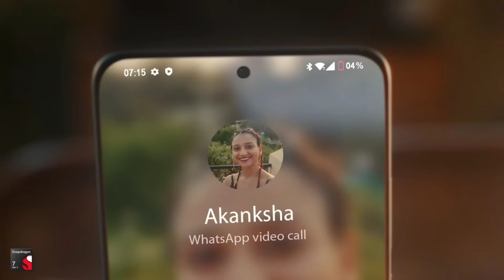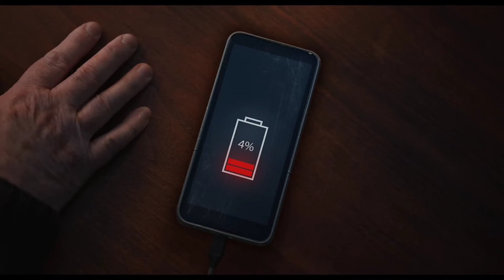OnePlus Phone Under 15000|Best Oneplus Phone Under 15000|OnePlus Mobile Under 15000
Hello friends in this video we discuss about Top 3 Best oneplus smart phone Under 15000..

SOURCE: Xiaomi, Huawei, Argus World Plus in